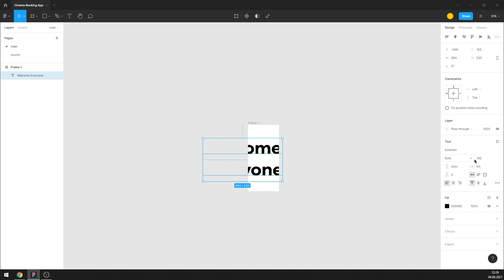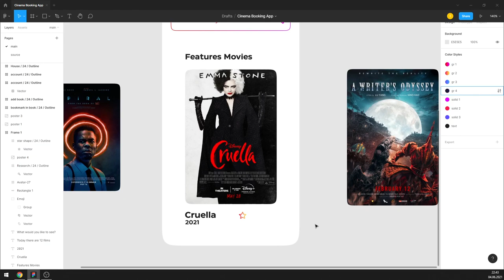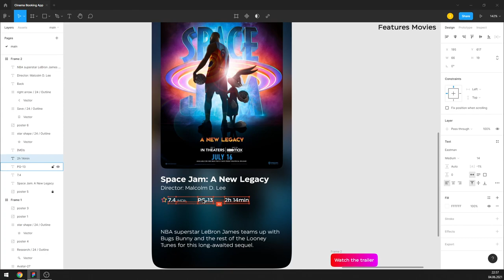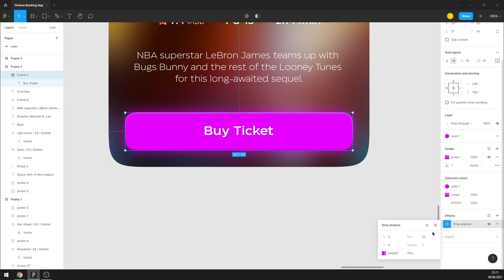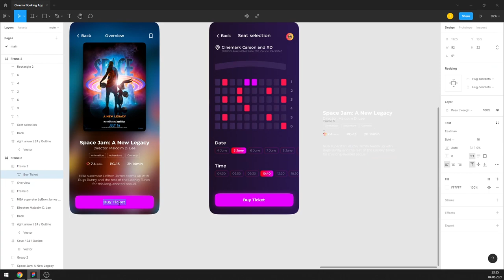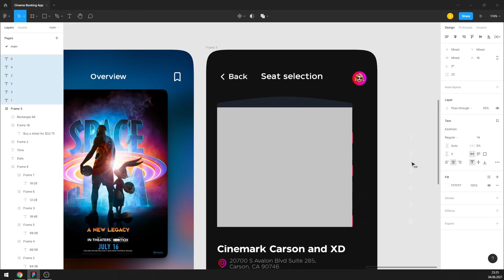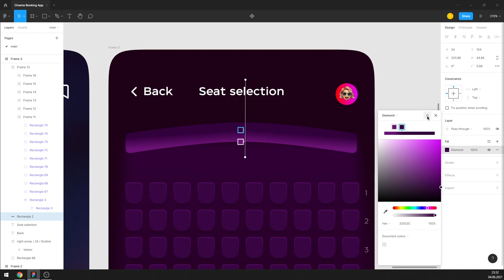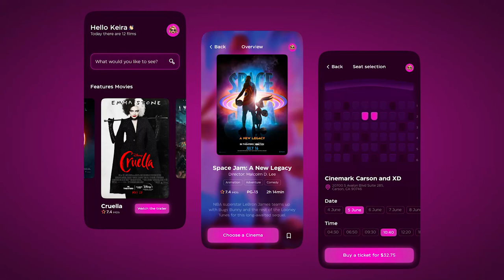Figma Tutorial (Full Ver.) Cinema Booking App UI Design in Figma + Free figma template